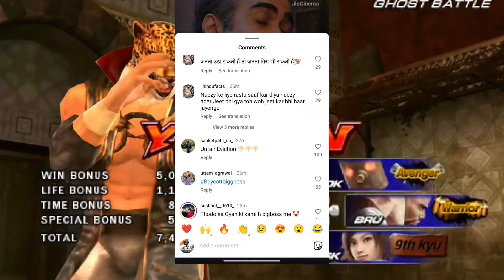LOVEKESH KATARIA इनकी औकात दिखाऊंग/JIO CINEMA ,TWITTER TREND | BIG BOSS OTT 3 | LOVE KATARIA EVICTED